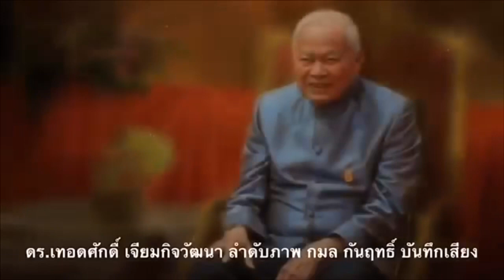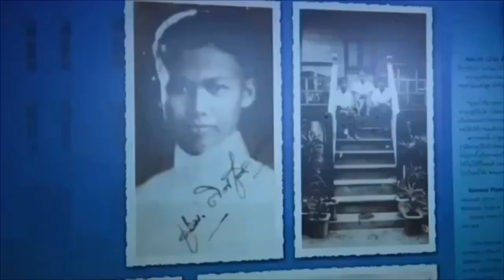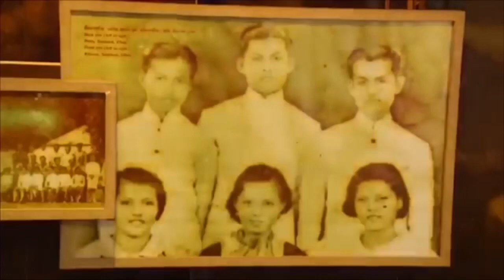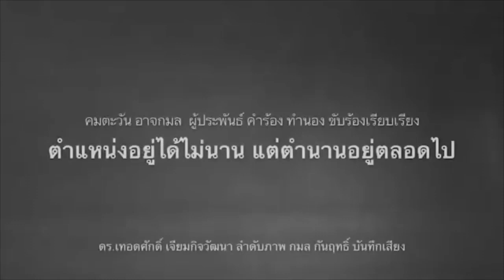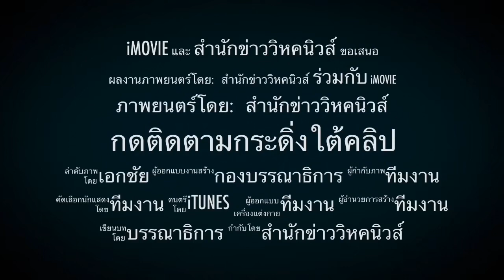โซเชียลดราม่า! งงแหม่มโพธ์ดำแจ้งเบาะแสกักตุนสินค้ากลับโดนตั้งข้อหาเอง